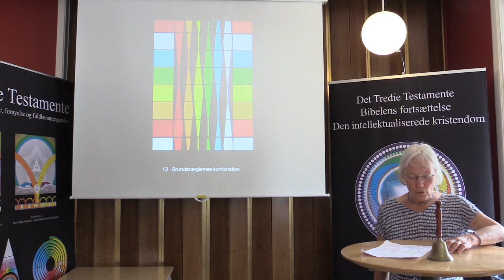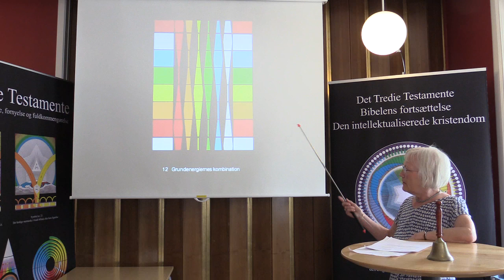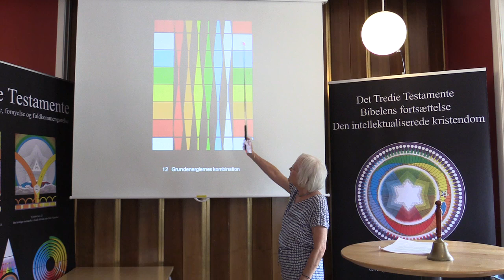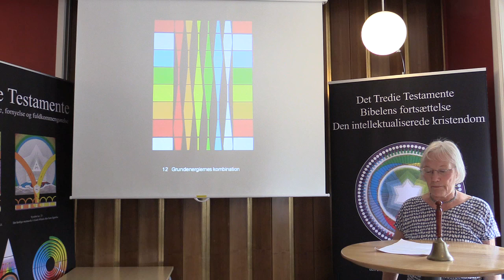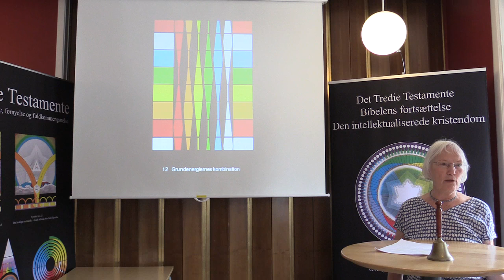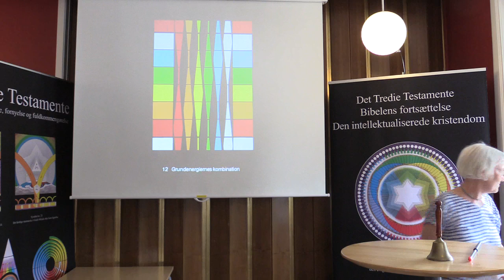Grundenergierne i verdensaltet, v/Kamma Tranum (2/2).